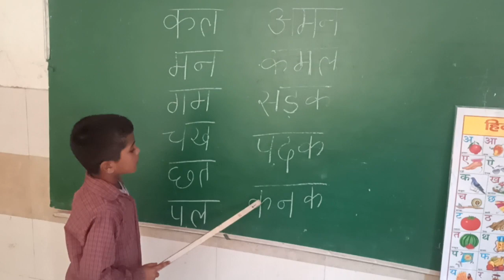आओ बच्चों हिंदी सीखें / Hindi reading practice#viral#trending /lovely student